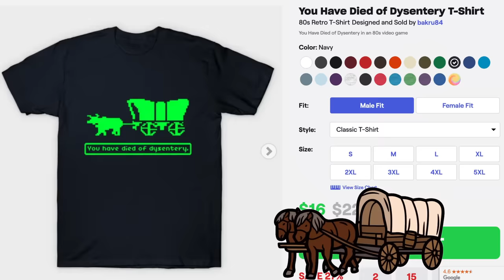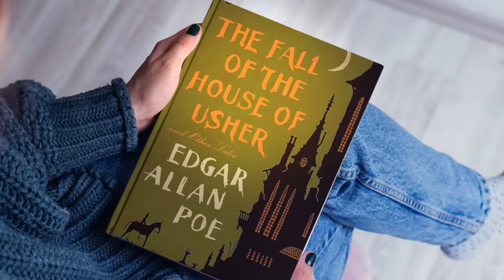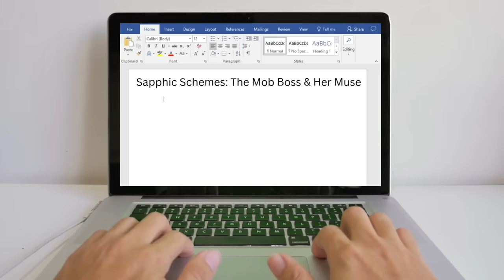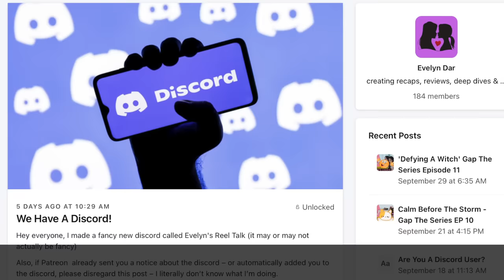Upcoming Lesbian Movies and TV Shows // October 2023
Jordana Brewster Plays A Lesbian Mob Boss. A Brand New Queer Coming Of Age & Scheming Sapphics Get Their Comeuppance Courtesy of the World's Sexiest Demon.

TIME STAMPS
0:00 - Intro
0:10 - Millennial Threads
0:54 - Everything Now
2:11 - The Fall of the House of Usher
3:27 - The Persian Version
4:23 - Tripped Up
5:27 - Goosebumps
6:37 - Neon
7:18 - One Night
8:06 - Patron Shoutouts
8:10 - Evelyn's Reel Talk

MY SPOOKY SECOND CHANNEL!